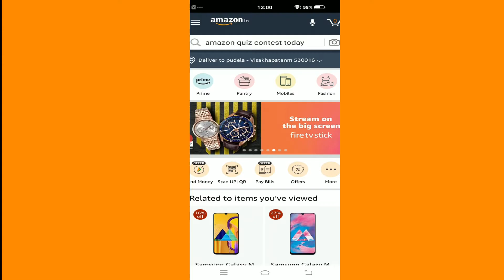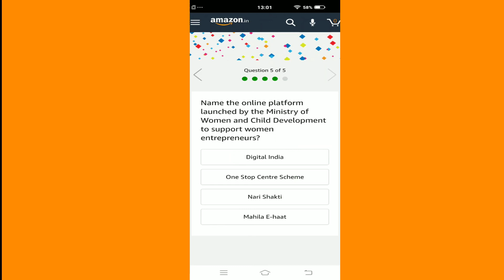AMAZON SAHELI QUIZ ANSWERS TODAY/WIN 10,000/MARCH 2020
Hi Friends ...